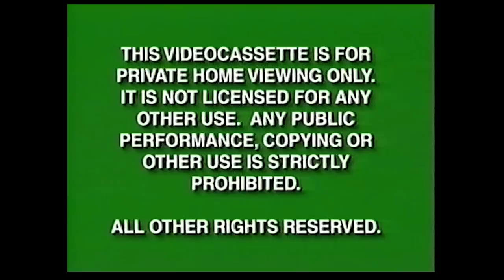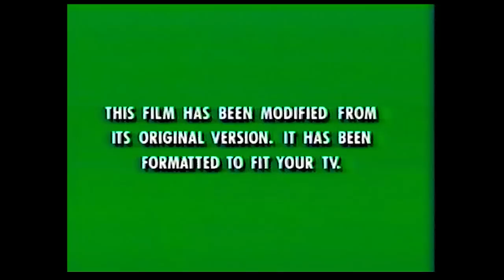Digitized opening to Pocahontas II: Journey To A New World (Canadian VHS)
Here is the opening to my Pocahontas II: Journey To A New World (Canadian VHS).

Green Warnings screen
Walt Disney Home Video logo
Coming soon to theatres
Pixar Animation Studios logo
1. A Bugs Life

2. The Black Cauldron
Buena Vista Home Video logo

3. Kiki’s Delivery Service

4. Lady and the Tramp
5. The Jungle Book: Mowgli’s Story
6. The Lion King II: Simba’s Pride
7. The Wonderful World Of Disney
Feature Program

8.  Pocahontas II: Journey To A New World intro